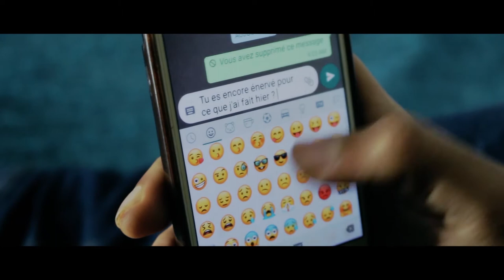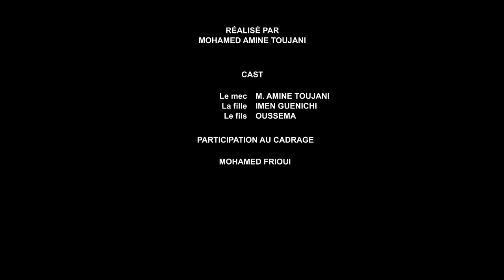LA ROSE / 48H Film Project ( فلم قصير ), Tunis 2018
Ce court métrage s’intéresse surtout sur la qualité de projection de l'image en tant que photographie, angle de prise ainsi la lumière, et  la qualité de traitement audio-visuel.
L'histoire de ce projet signifie que « les simples choses peuvent changer les situations et les rendre mieux » en parlant d'une simple rose qui a changé toute la situation, puisque le mec était au début déçu et énervé et quand il a acheter cette rose de petit fils il était heureux puisque l'odeur de cette dernière était bonne, du coup tout les deux le fils et le mec étaient heureux de même la fille quand elle a eu cette rose.
"On dirais que cette rose transmet la joie d'une personne vers une autre."

Crédits © :
- Court-métrage imaginé, écrit, réalisé, tourné et monté par Mohamed Amine Toujani dans le cadre du "48 Hour Film Project" de Tunis le 24/12/2017.
- Cadrage : Mohamed Frioui
- Soundtrack composé par : Mattia Cupelli (Piano Solo #1 RF)

Matérielle Photographique :
- Canon EOS 650D
- Objectif Canon 18-55 STM
- Objectif Canon 70-300
- Pas de trépied ×